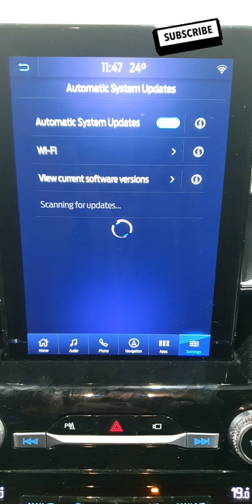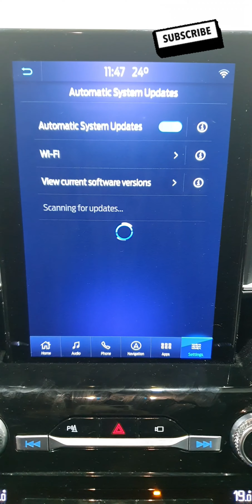Learn how to make update to ford multimedia sync 3 with WiFi